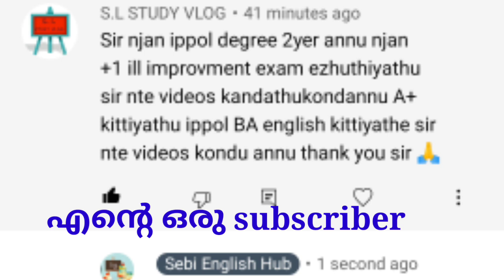character sketch | plus two english important character sketch | Character sketch nomitha | ajith!!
important character sketch plus two english
plus two english exam important characters